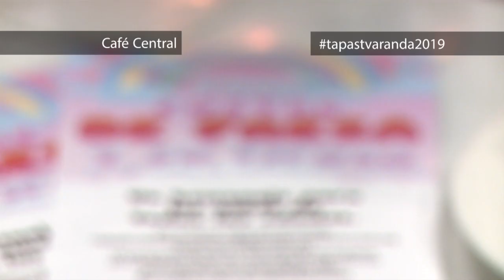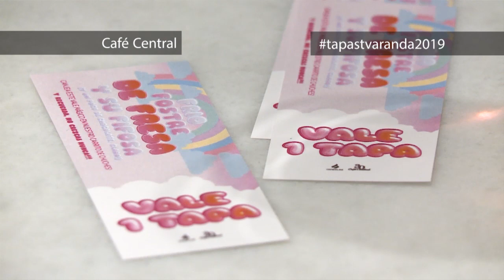XVIII CONCURSO COMARCAL TAPAS PINCHOS Y BANDERILLAS 2019, CAFÉ CENTRAL